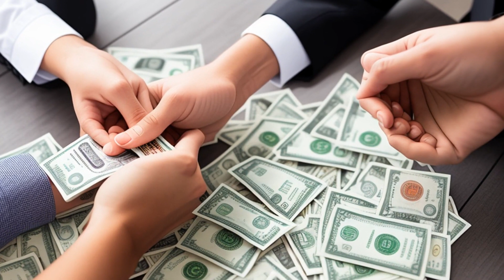Miller v. Commissioner (1969) Overview | LSData Case Brief Video Summary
The case involves whether a petitioner's foreign-sourced income of $135,293.20 is exempt from taxation under section 911 of the tax code. The petitioner argues that payments received under a letter agreement are entirely excludable since they are guaranteed payments under section 707(c) and are compensation for services performed outside the United States. The respondent disputes this and argues that even if the payments are considered guaranteed payments, they cannot be fully excluded under section 911. The court determines whether guaranteed payments received by a partner from sources outside the United States and within the meaning of section 707(c) qualify for the exclusion under section 911. The most relevant facts are whether the petitioner's payments under the letter agreement are considered guaranteed payments and whether they meet the requirements of section 911.

Miller v. Commissioner (1969)
United States Tax Court
52 T.C. 752